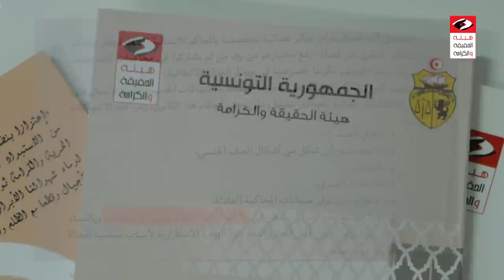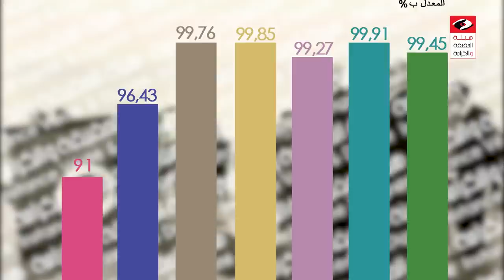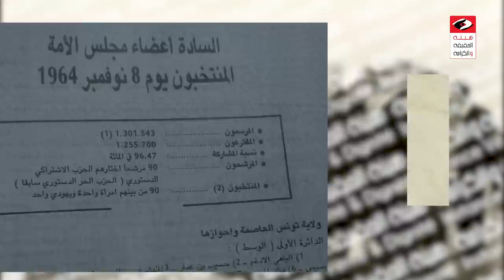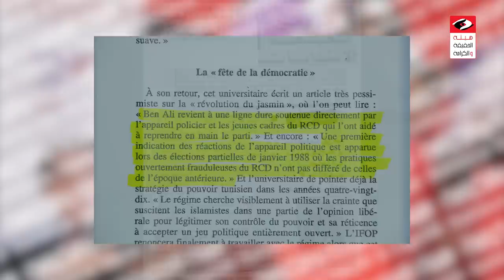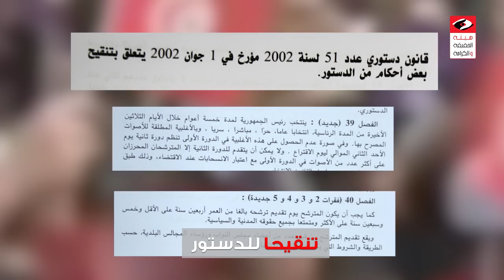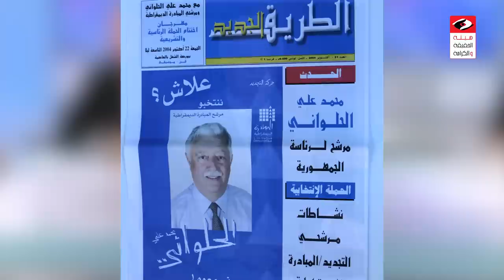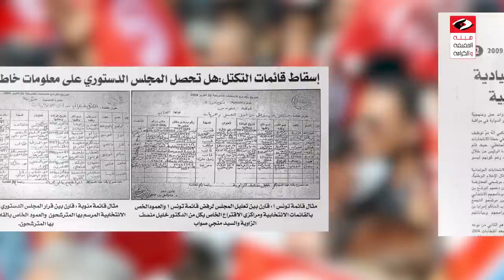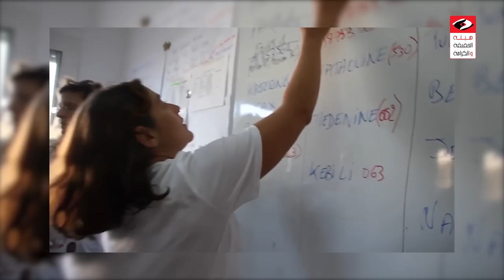وثائقي حول تزييف الإرادة الشعبية خلال الانتخابات - جلسة الاستماع العلنية 21 جويلية 2017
وثائقي حول تزييف الإرادة الشعبية خلال الانتخابات (نسخة معدّلة) - جلسة الاستماع العلنية 21 جويلية 2017